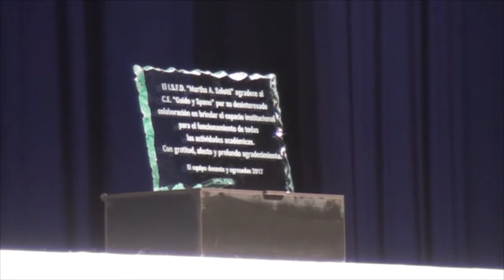JORGE ALEJANDRO ISFD MARTHA SALOTTI FUTURO EGRESADO